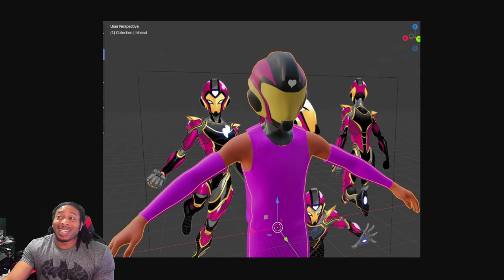NBA 2K23 UPDATE NEWS | DUKE DENNIS LEAVES AMP - changes to adrenaline boost?